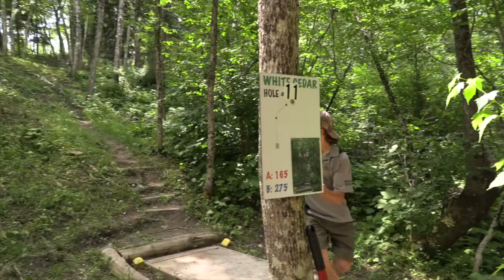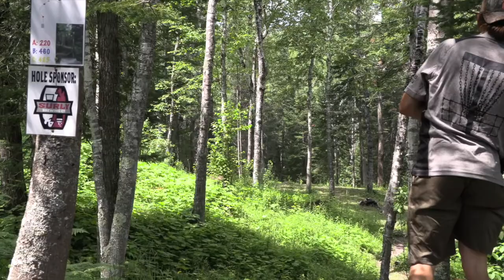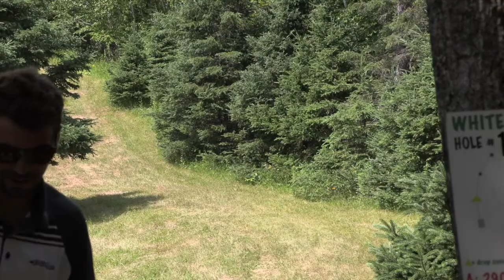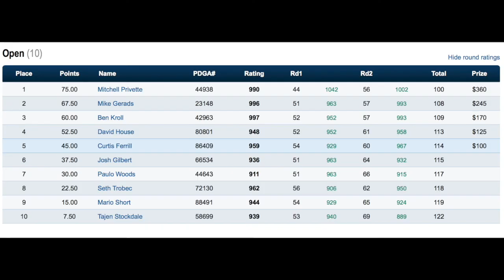White Cedar Open 2018 MPO R2 B9 Lead Card / Privette, Gerads, Woods, Gilbert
White Cedar Open 2018, Mitch Privette, Mike Gerads, Josh Gilbert, Paulo Woods, Northern Lights Disc Golf, Mont du Lac Resort